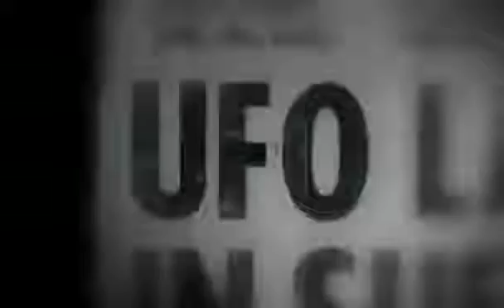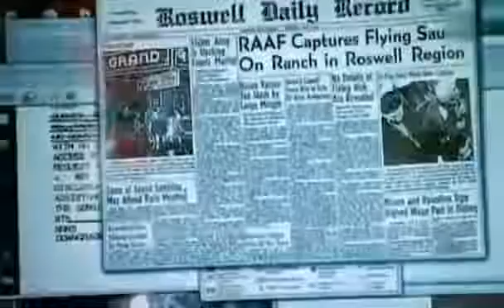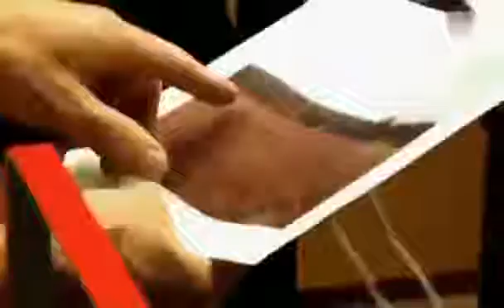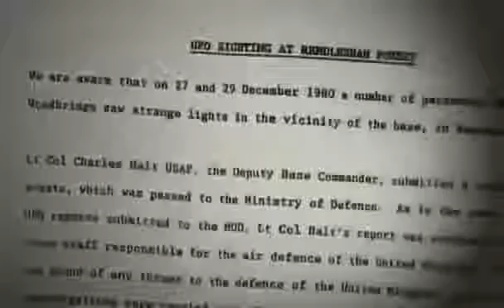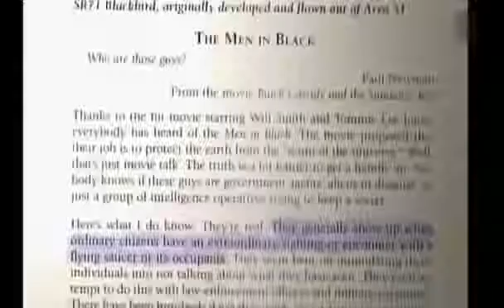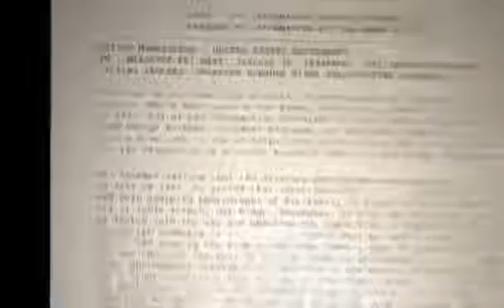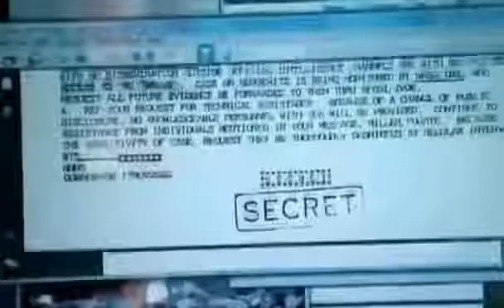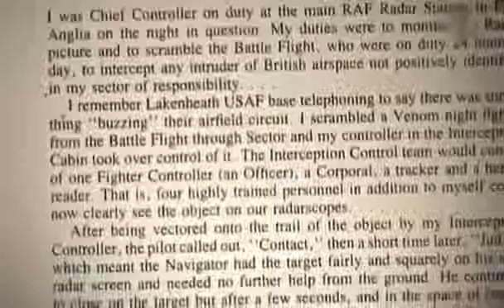DIE JAGD NACH DEM UFO-ANTRIEB - Vortrag von Robert Fleischer 2017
Haben Forscher längst den UFO-Antrieb der Zukunft nachgebaut? Einige Indizien scheinen darauf hinzudeuten, meint Robert Fleischer. Weltweit tüfteln .

PC - XBOX wireless CONTROLLER: ACHTUNG 35% MEGARABATT!!! Statt 579.- jetzt für nur 375.- SAMSUNG J5150 101 cm (40 Zoll) .

ALIEN "Das unheimliche Wesen aus einer anderen Welt" für nur 2,99 gleich hier bestellen ALIENS "Die Rückkehr" Taschenbuch für nur .